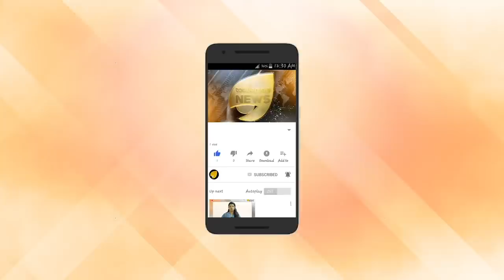കെപി യോഹന്നാൻ താറാവ് കൃഷി നടത്തി ഉണ്ടാക്കിയ ഭൂമിയല്ല. കെ പി യോഹന്നാന്റെ പുതിയ കുടിലത പൊളിഞ്ഞടുങ്ങും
കെപി യോഹന്നാൻ താറാവ് കൃഷി നടത്തി ഉണ്ടാക്കിയ ഭൂമിയല്ല. കേരളത്തിന്റെ പൊതു മണ്ണ് ആണ്. ഓർത്താൽ നല്ലത്. കെ പി യോഹന്നാന്റെ പുതിയ കുടിലത പൊളിഞ്ഞടുങ്ങും